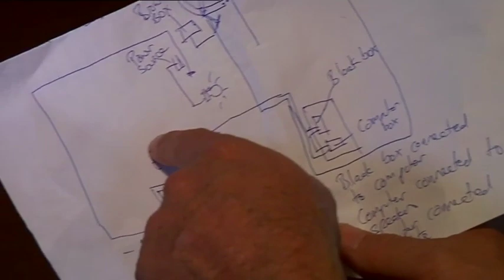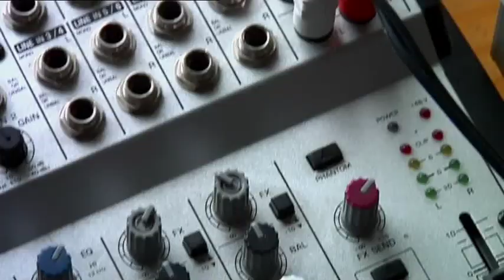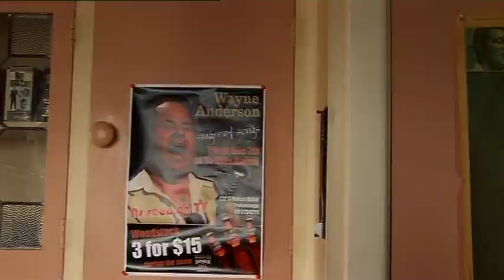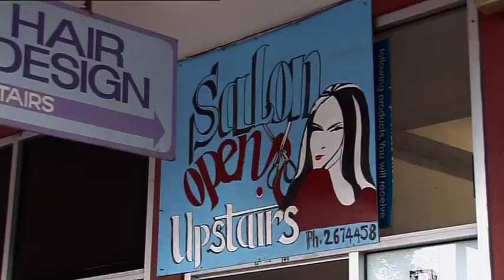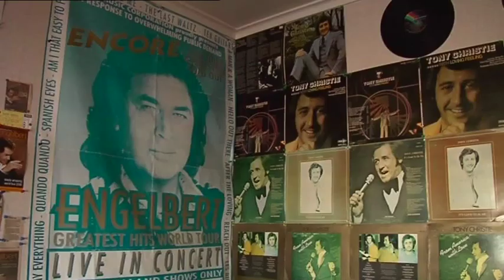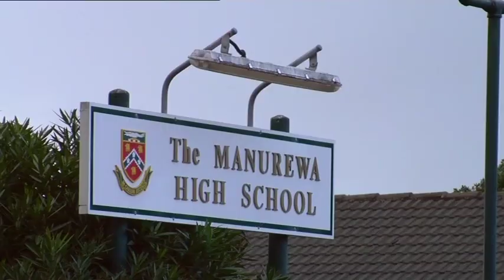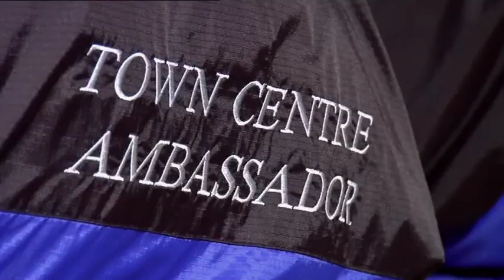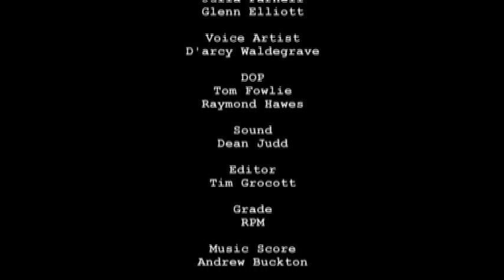Wayne Anderson : Glory Days - Episode 3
Join Wayne Anderson and his trusty manager Orlando as they attempt to pull off one of the most audacious comebacks in pop history.

Wayne Anderson : Glory Days is champagne television and a timely reminder to us all that dreams only die when we let them!

Find out what Wayne's up to & where he's playing on his Facebook page. Search 'WayneAnderson' on Facebook!